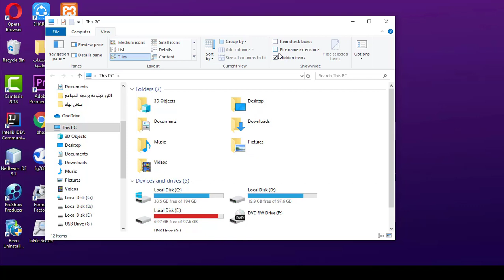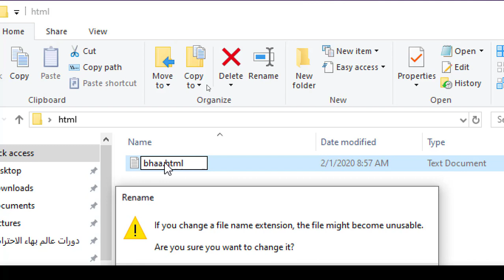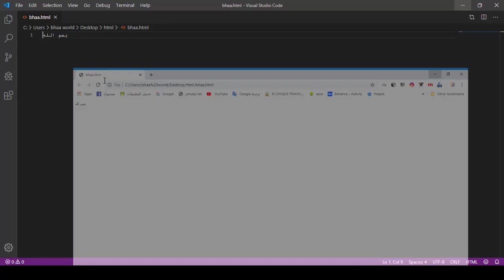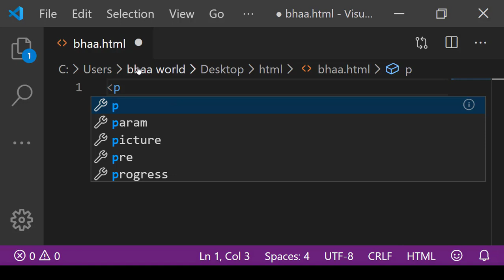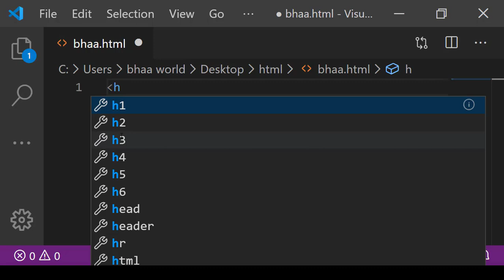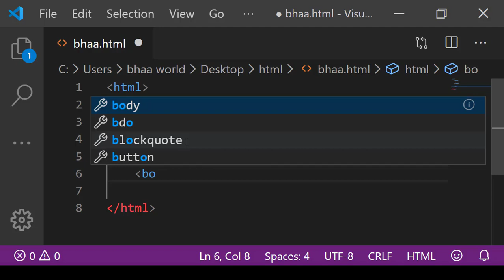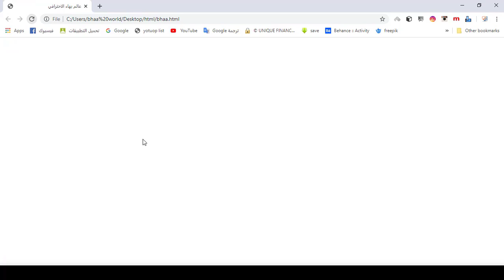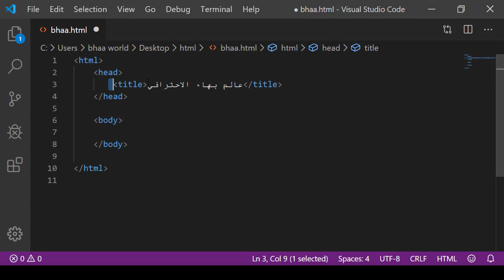برمجة المواقع الالكترونية | المحاضرة 3 | كتابة اول كود برمجي